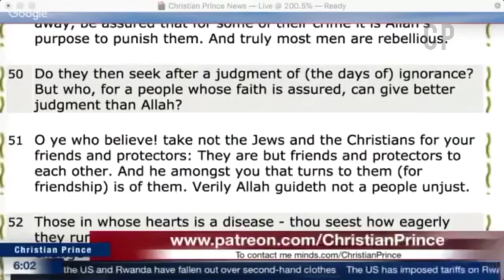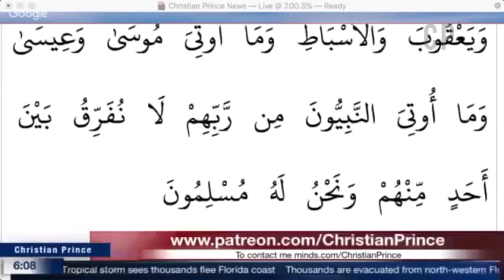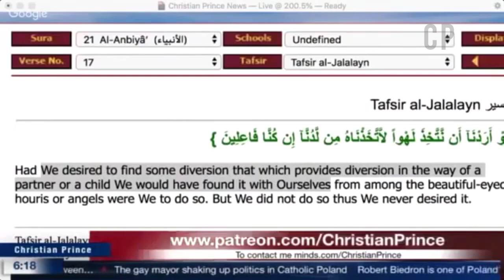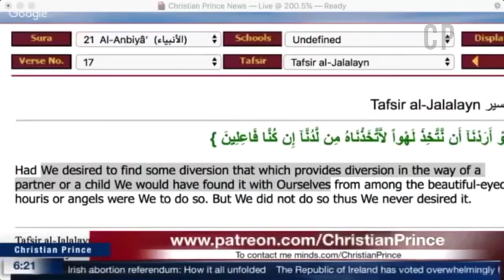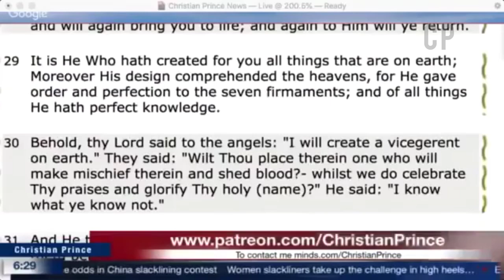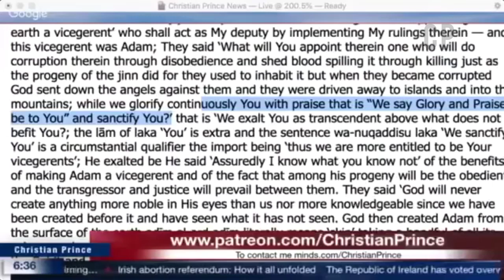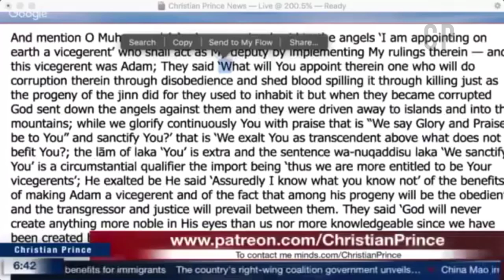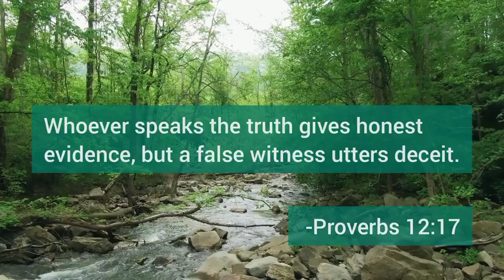Christian Prince vs real Muslim donkey about allah the moon god is one